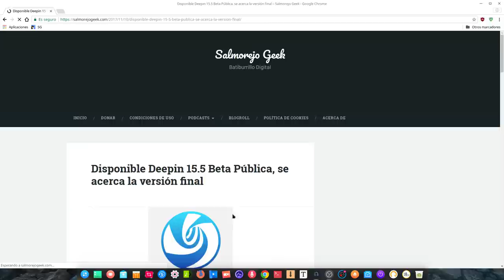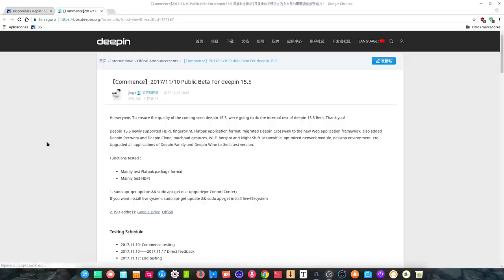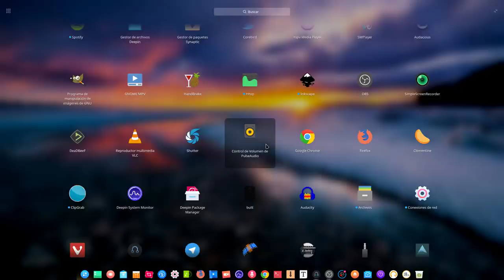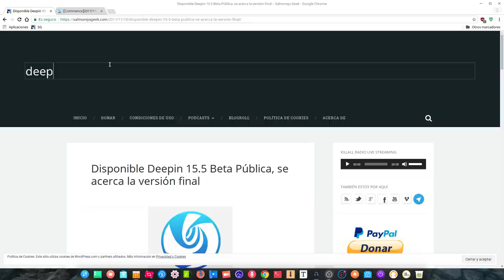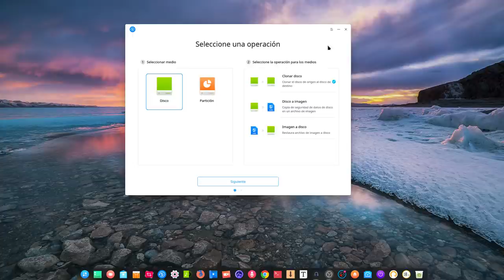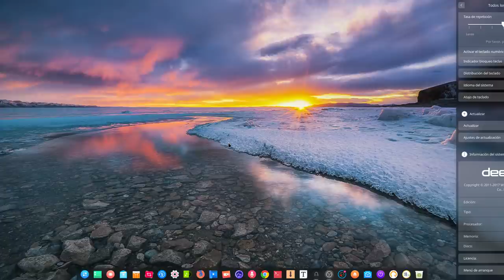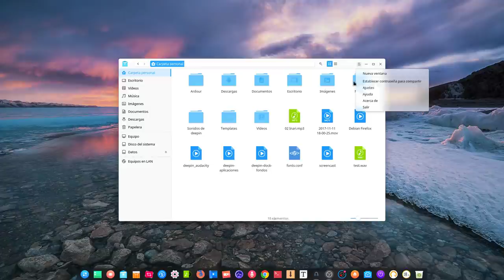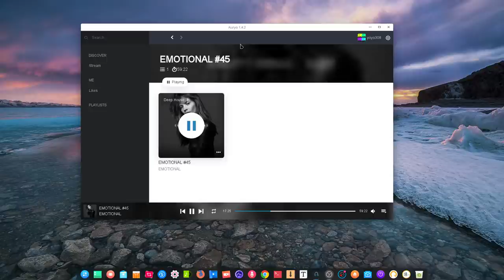Una mirada a Deepin 15.5 Beta, desde China con amor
Deepin camina hacia su nueva versión 15.5 y mientras tanto nos ofrece esta beta pública.

Novedades y puesta a punto internas más algunas nuevas aplicaciones podemos ver el el vídeo.